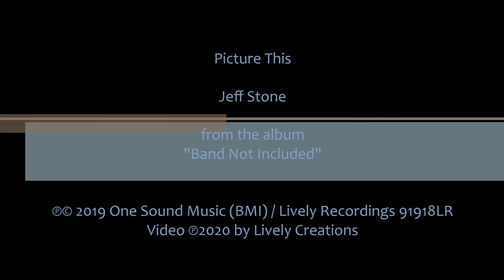Picture This - Jeff Stone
From the album "Band Not Included"